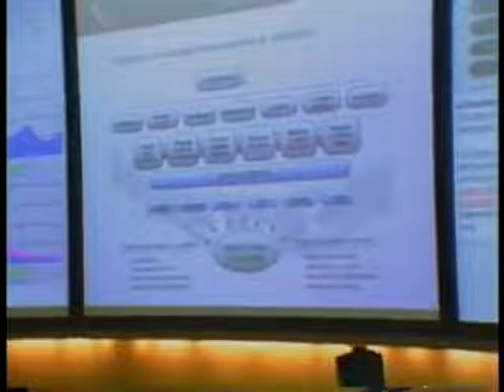World Business Review ~ Clendenin ICLogistics 2002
This video of an interview with Inner Circle Logistics, Inc. (ICLogistics) Chief Executive Officer & Founder John A. Clendenin by General Alexander Haig on “The World Business Review, twenty years ago in June 2002, is a “Time Capsule” containing entrepreneurial vision and insight according to Ben Pack, PE, Chief Operating Officer at ICLogistics.  Clendenin, an early pioneer of Supply Chain and Business Process Integration, was a member of the original Supply Chain Operational Reference (SCOR) development team.  A retired executive in Global Logistics and Distribution at Xerox Corporation, Clendenin took a leave of absence from the senior faculty at Harvard Business School to found ICLogistics in 1999.  He was awarded the U.S. Patent (US07155455) “System and Method for Making Data Available for Supply Chain Integration.”
This video made from an interview 20 years ago by General Haig, was the United States Secretary of State under President Ronald Reagan and the White House chief of staff under presidents Richard Nixon and Gerald Ford. Prior to these cabinet-level positions, he retired as a general from the United States Army, having been Supreme Allied Commander Europe after serving as the vice chief of staff of the Army. In 1973, he became the youngest four-star general in the U.S. Army's history. Upon retirement General Haig served as the head of a consulting firm and hosted the television program World Business Review, interviewing Clendenin in June 2002.
Many of the solutions and challenges articulated by Clendenin remain in the forefront of today’s supply chain and logistics opportunities.
Today Clendenin and his ICLogistics team is developing a regenerative “Smart City” and Supply Chain Center of Regional Excellence (SCcORE) at the New York International Plaza (NYIP) at Stewart Airport (SWF) in Newburgh, New York.